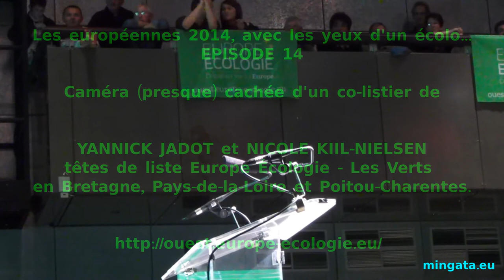Avec les yeux d'un écolo - épisode 14